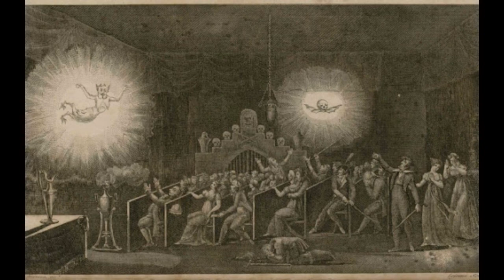Phantasmagoria | Short Ghost Story Collection | Spooky Bedtime Story